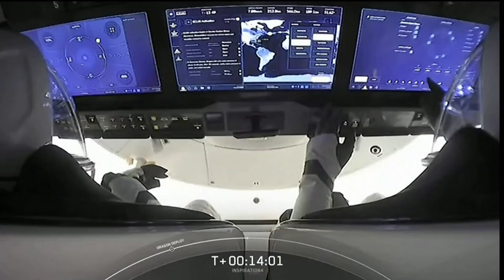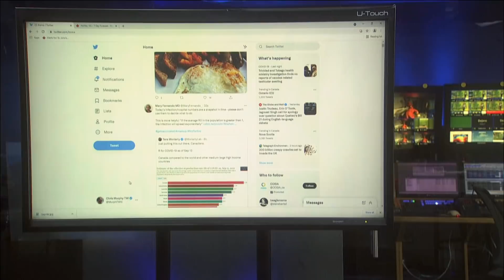SpaceX capsule carries 4 space tourists into orbit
A quartet of amateur space travellers are on a three-day trip into Earth orbit aboard a SpaceX Crew Dragon capsule. Quirks & Quarks host Bob McDonald reports that the crew will perform experiments but won't fly the automated spacecraft.